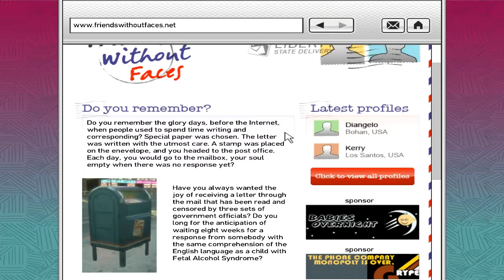GTA 4: Hulk in GTA! - (Hulk Mod Funny Moments)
Another highly requested mod! This one is a tonne of fun to play with, a lot of effort put into this mod, would highly recommend you guys go give it a try! A fun one to edit too.

Music Used (In Order):
• "Ultraviolence" - Cliff Lin
• "Undercat (feat. Zealot)" - Tristam
• "Extermination" - Tristam
• "Fatal Fight Rock Mix (15 Secs)" - Perre Gerwig Langer
• "Equivalence of Two Worlds" - Instrumental Core